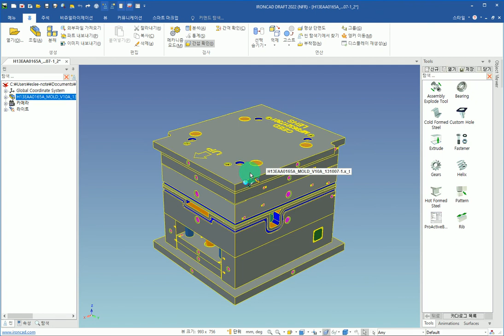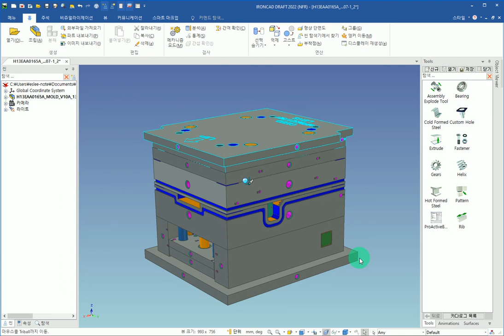[IRONCAD DRAFT(3D Scene)] 17. 간섭체크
IRONCAD DRAFT (3D Scene) 동영상강좌 : 조립되어있는 모델링을 간섭체크 하는 방법에 대한 설명입니다.
(IRONCAD DRAFT 2022 한글버전)

IronCAD 동영상강좌는 대한민국 IronCAD사용자를 위한 동영상강좌입니다.
IronCAD 동영상강좌 링크 공유는 환영합니다. 하지만, IronCAD 동영상강좌 자체를 저장 후 공유 및 재업로드는 불허합니다.